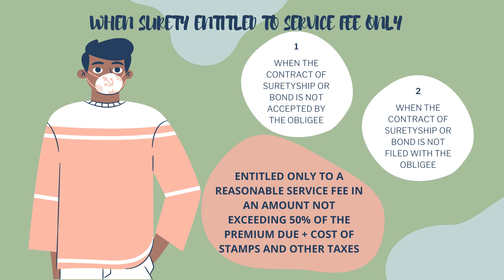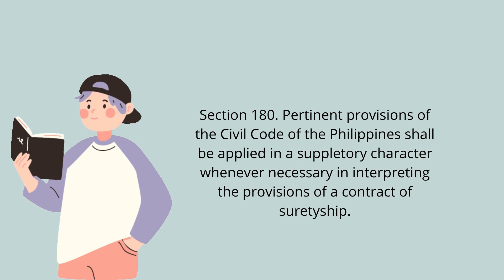INSURANCE LAW - TITLE 4 SURETYSHIP Section 179-180 by Chemkee Quan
INSURANCE LAW  - TITLE 4 SURETYSHIP  Section 179-180 by Chemkee Quan of Liceo Law